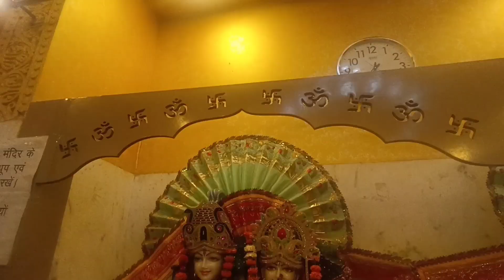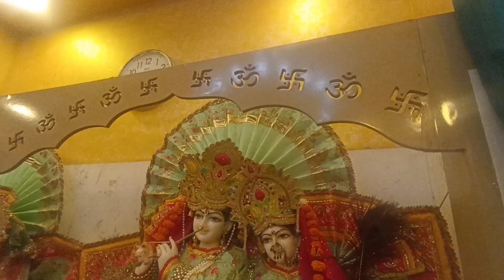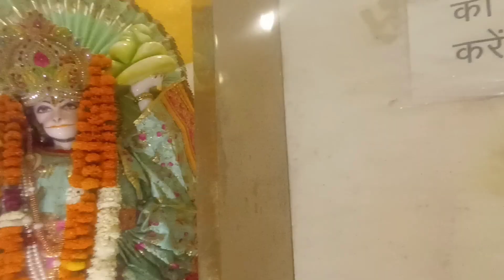💞आज लेकर चलते हैं आपको हमारी सोसाइटी के मंदिर में 🙏radhakrishna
💞आज लेकर चलते हैं आपको हमारी सोसाइटी के मंदिर में 🙏कर लीजिए आप लोग भी दर्शन हमारे पूरे मंदिर के🤗
society Mandir
Gaur atulyam society Mandir
Radha Krishna Mandir
Greater Noida Mandir